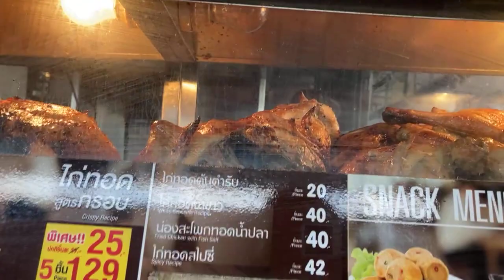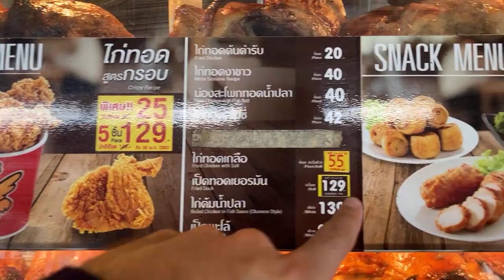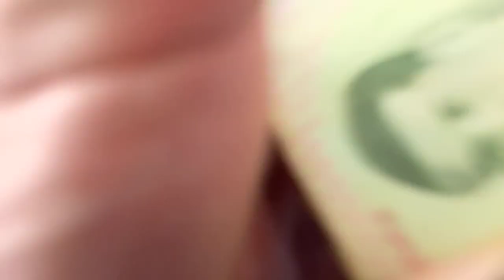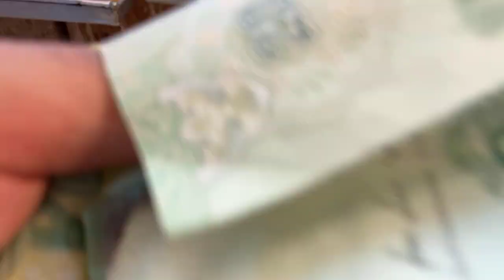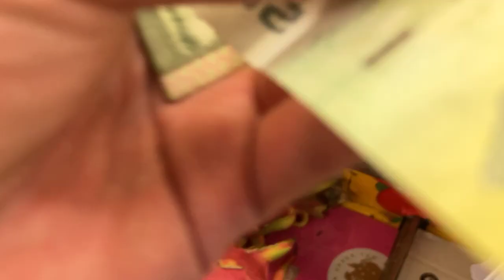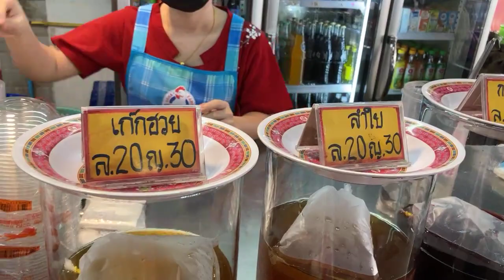Tayland’da 5 Dolara neler alabiliriz? 💵 (CANLI YAYIN)